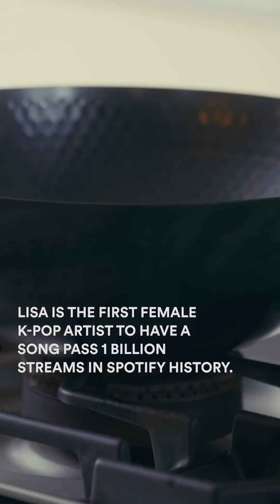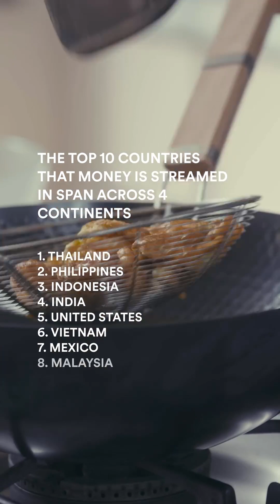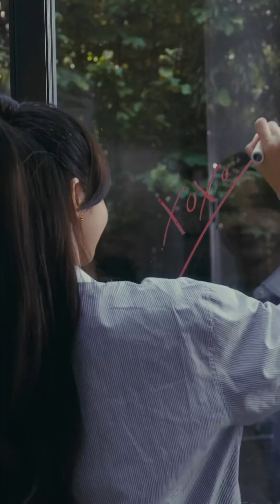LISA IN THE BILLIONS CLUB